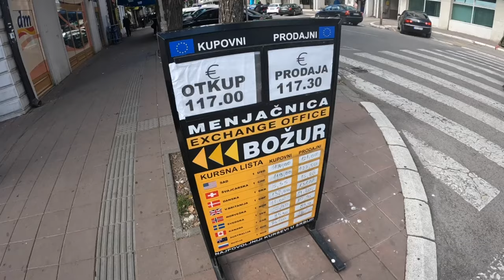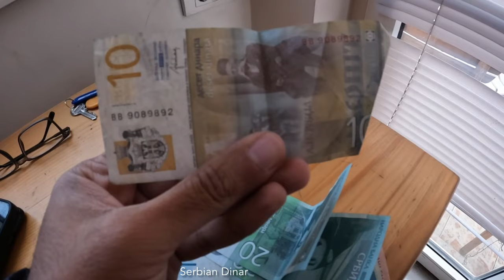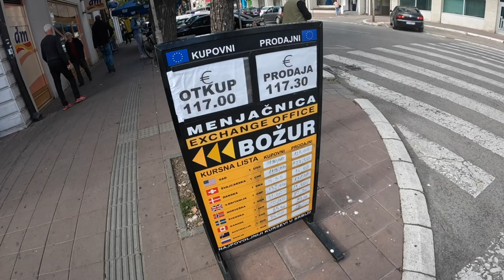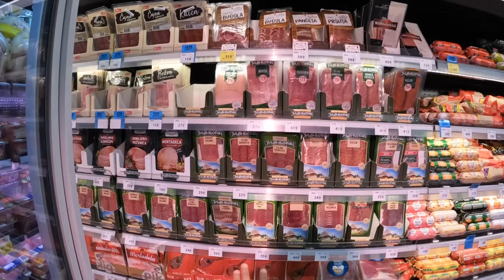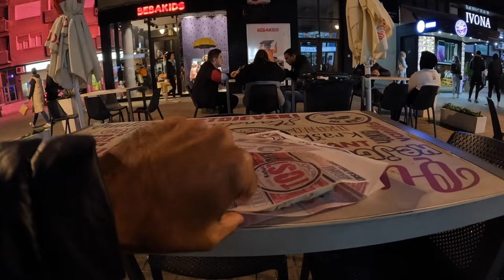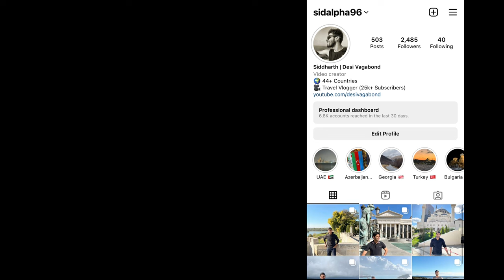How Expensive is Serbia for INDIAN ? 🇷🇸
In this video I will be showing Niš, Serbia. It's also my first day, will be showing How expensive is Serbia for Indians giving a supermarket tour, prices of food, accomodation and more.